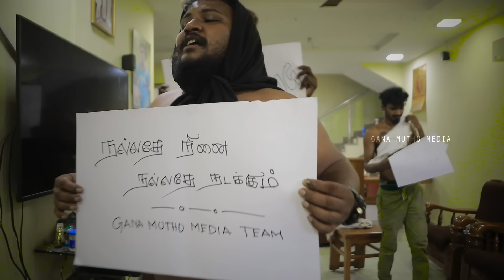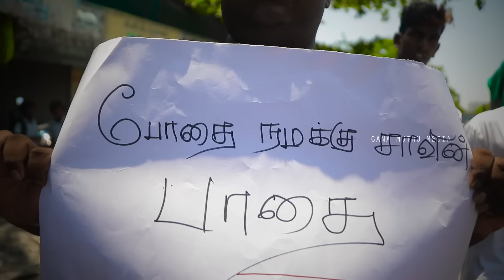Say no drugs💊🚫 | Gana Muthu Media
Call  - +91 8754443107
Credits
Camera and Edit - A.R Vinoth
Design - Nithin
Production - Gana Muthu Media